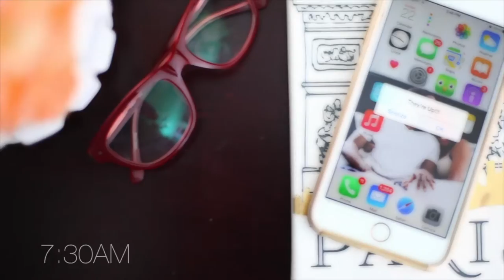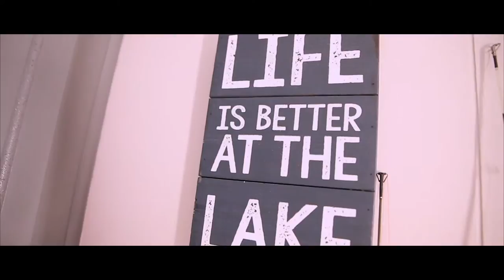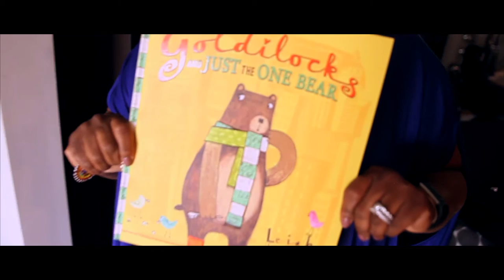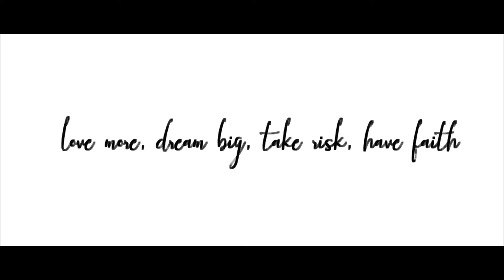LAKE NORMAN...#134 | OUR FAMILY DIARY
We woke up to the most peaceful view of the lake and the kids went fishing. Then we headed off to meet our favorite children's book illustrator Vanessa Brantley-Newton. We had soooooo much fun!

I’m Syreena, wife to my boo (BDH). mommy to two handsome little men and a goWageous little lady baby. loving my husband and raising our babies is my hearts work! I homeschool our babies, take photographs of beautiful people, aspire to be a filmmaker, design tees and other things to remind me that everything i do should be done by faith + with love,  desperately wanna travel the world and am on a serious journey to fulfill God's purpose for my life... to let go, LOVE and let the Lord use me. yes & amen!